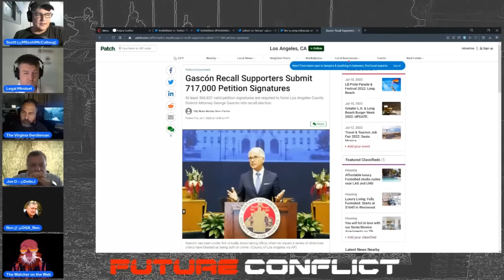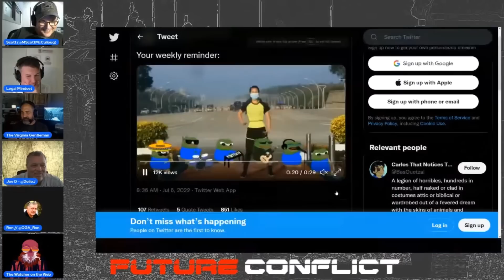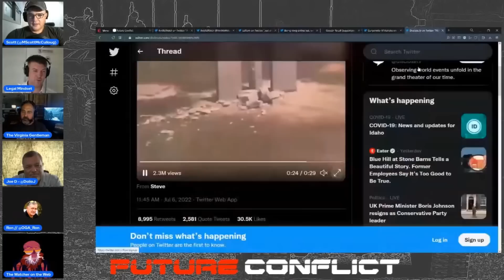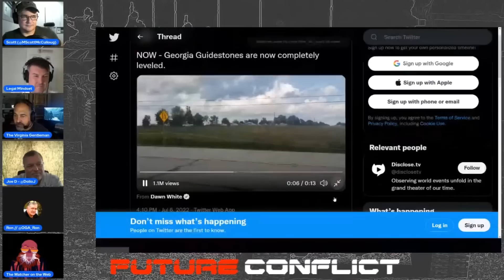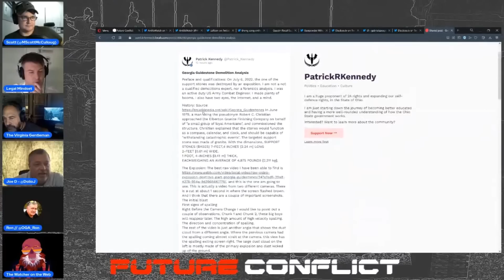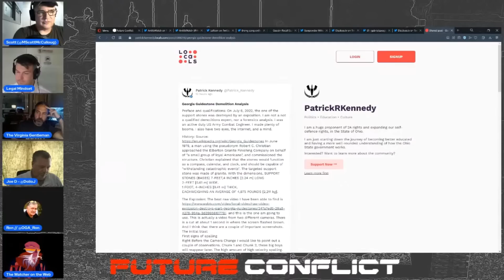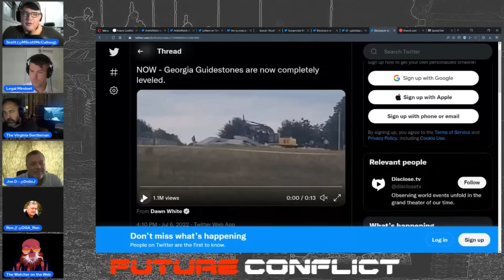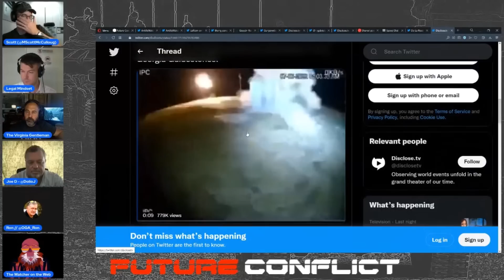Georgia Guidestones Bombing Culprit CAUGHT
🔗LINKS🔗